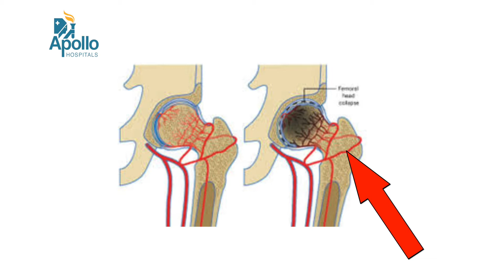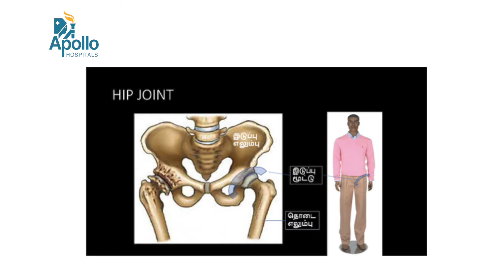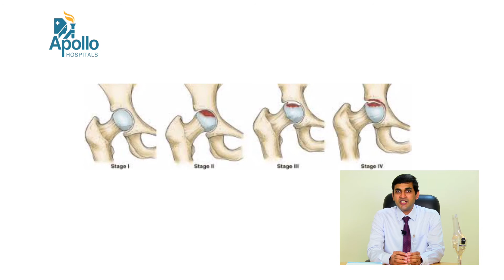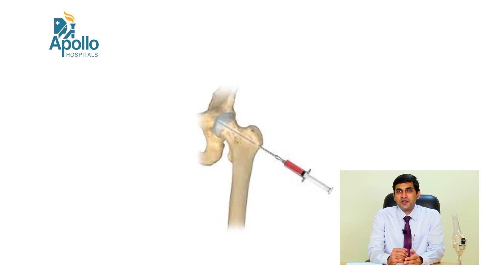Avascular necrosis (AVN) Hip Condition & Treatment & Risk Factors in Tamil / Dr Arun Kannan Apollo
If you or a loved one is suffering with Avascular necrosis (AVN), please watch this powerful video of Dr Arun Kannan sharing his story and advice on this condition. Dr Arun Kannan is a highly respected orthopedic surgeon from chennai  and he shares his insights on AVN in this Tamil  video filmed in Chennai.

If you want to learn more about AVN and how to treat it, please watch this video. Dr Arun Kannan is a highly credible source of information and his video will help you make the best decisions for your health.

avascular necrosis of hip treatment
avn hip treatment  tamil

Jayam Ortho Clinic,
Kodambakkam, Chennai